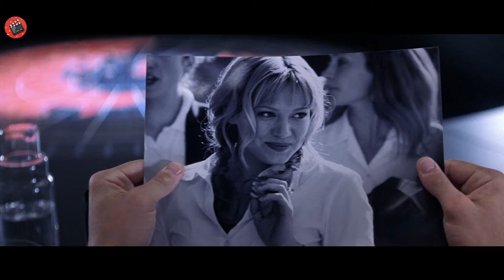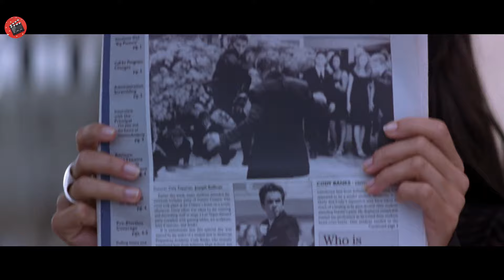Questi bulli non sanno che il nuovo studente è un agente della CIA sotto copertura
AG£NT C0DY B4NKS